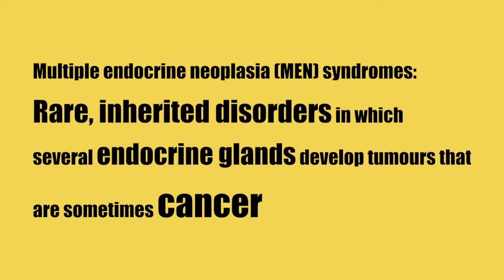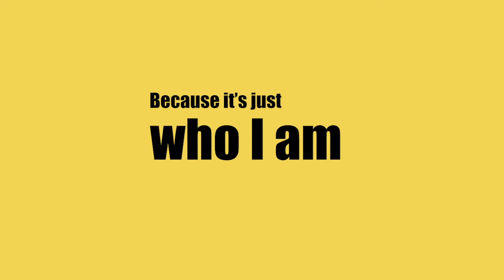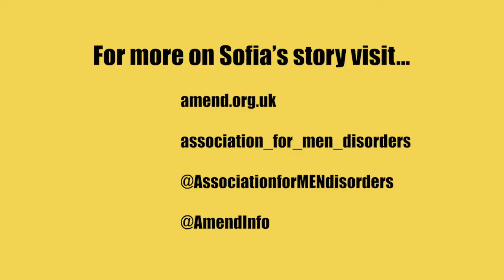School: Sofia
When Sofia gets teased at school just because she looks a bit different, she has some really good friends to stand up for her, and she remembers of all the times that she's done something that she's proud of.  Oh, and she's a brilliant budding artist!

To read Sofia's full interview and for more resources for young adults affected by multiple endocrine neoplasia disorders